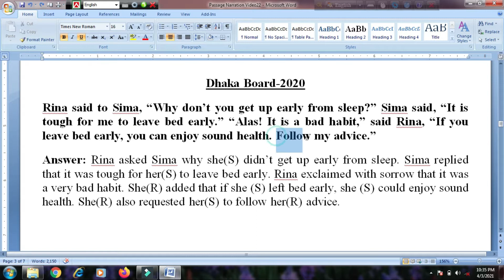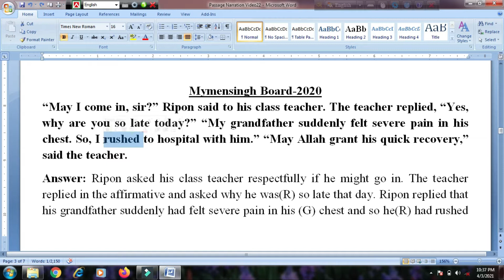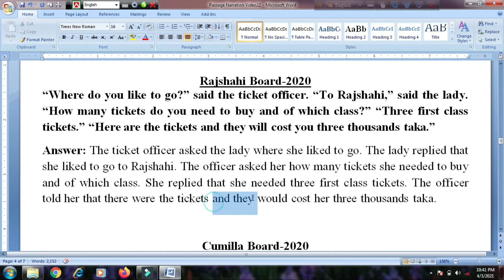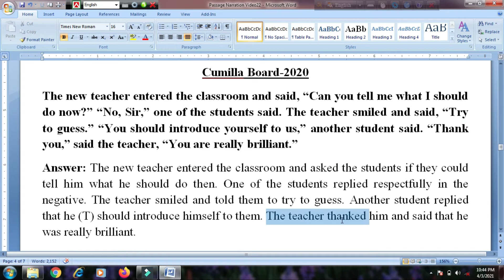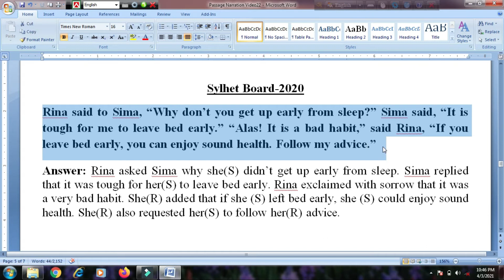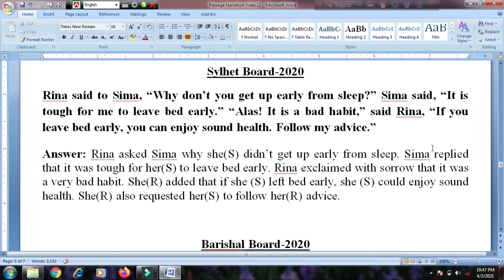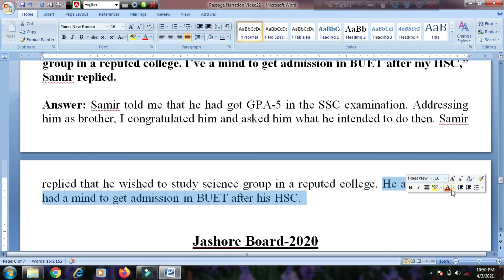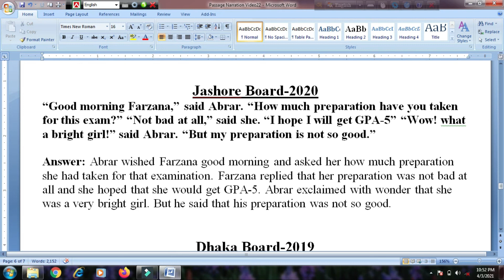Passage Narration ।। Board Questions 2020 ।। All Board Questions 2020 Analysis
Dear Learners In this video I have shown Change of Passage Narration/Speech. I have also discussed passage narration rules, Direct to Indirect exercise. I have discussed the classification of Narration, Part of Narration, Change of Person and Change of Tense/Verb. I have given passage narration, passage narration questions analysis, passage narration rules, passage narration all board questions Passage narration jsc exam, passage narration class 8, passage narration board questions analysis, dhaka board-2020, cumilla board-2020, mymensingh board-2020, rajshahi board-2020, jashore board-2020, chattogram board-2020, dinajpur board-2020, sylhet board-2020, barishal board-2020,.

If you follow the video and try accordingly, you must find a significant development in changing of Passage Narration.

You should follow the videos